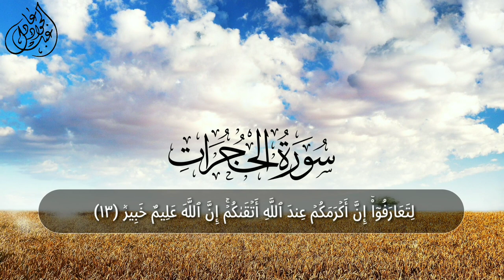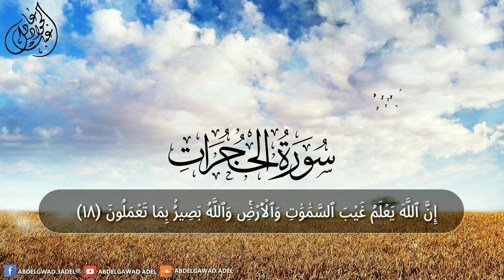تلاوة خاشعة سورة الحجرات 💙 القارئ عبدالجواد عادل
سورة الحجرات بصوت القارئ عبدالجواد عادل
قران كريم :
استمع الى تلاوة قرآنية عطرة من سورة